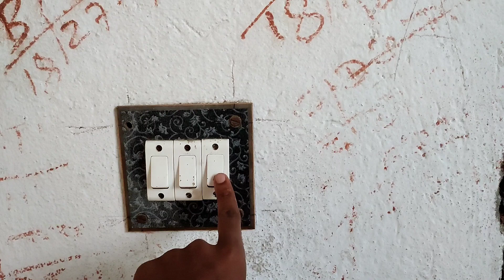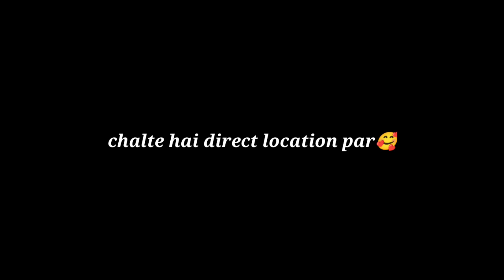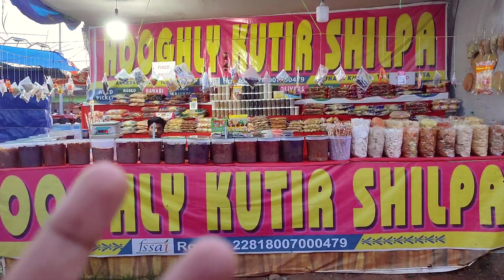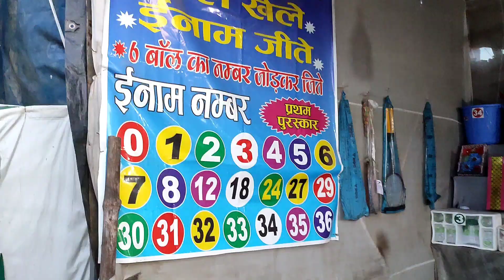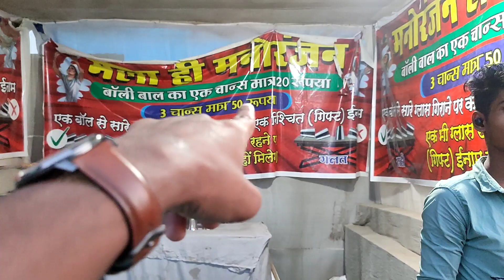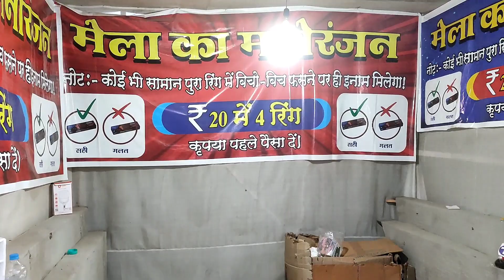Disney Land Mela | Meena Bazaar In our Town | Daily vlogs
Hello everyone,

Disney Land mela in our town Sahibganj.
Do visit and explore the mela.
There's lots of things to buy and eat.. and more important u can spend a good time with your family...
Near St Xavier's school, Sahibganj